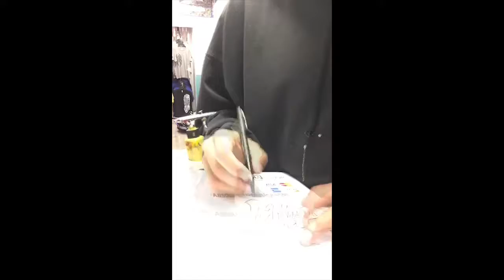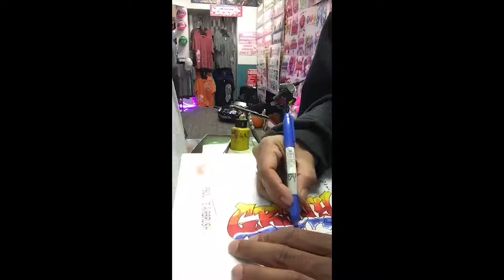"Greaty" Envelope Art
Something I did on the Periscope app... Saved to phone, Transferred to PC,

   Google+: Absolute Airbrush Designs
   Periscope: @AirbrushPro